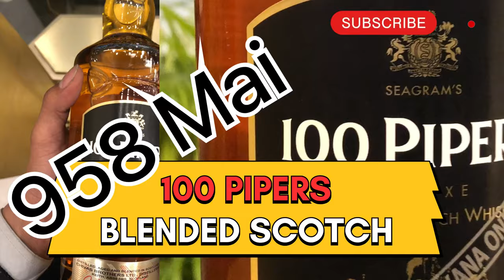958 mai 100 pipers scotch || chipest price mai bilkul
958 mai 100 pipers scotch || chipest price mai bilkul